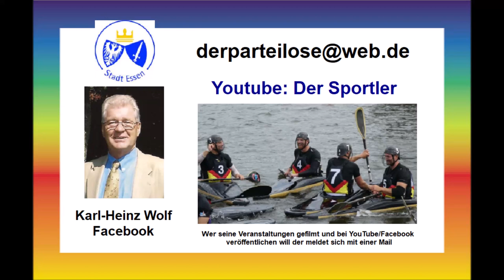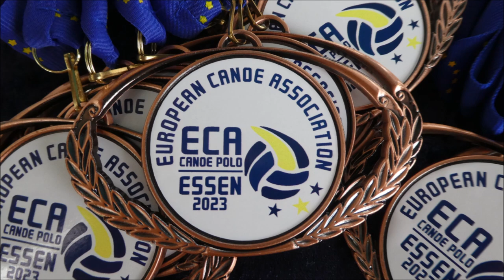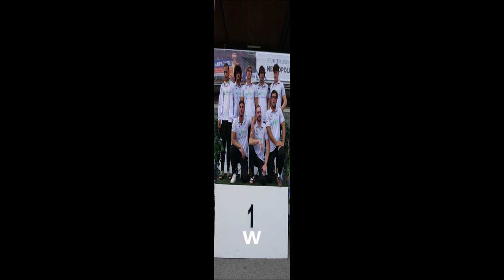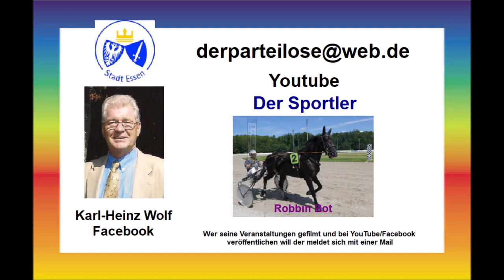Essen * Baldeneysee * ECA CUP * Verteilung der Medaillen * Gold * Silber * Bronze 16.07.2023